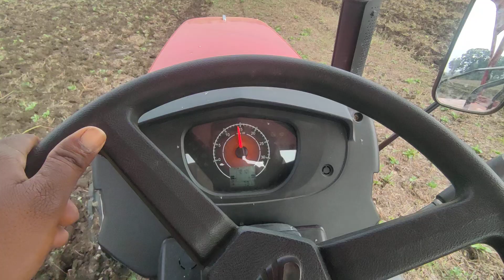Mahindra yuvo tech plus 575 DI cultivator chalate hue@mp37farmer945